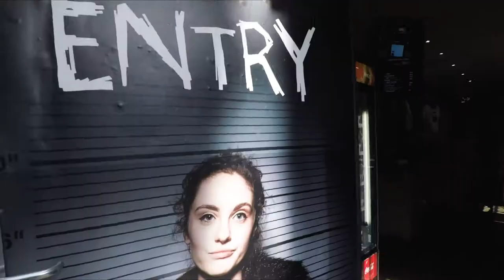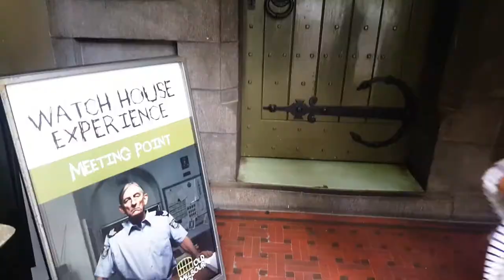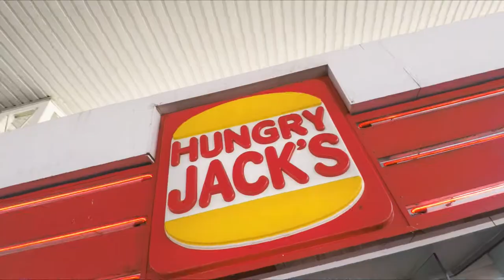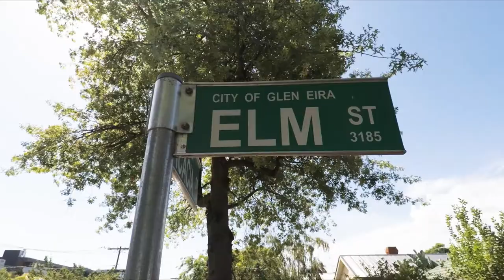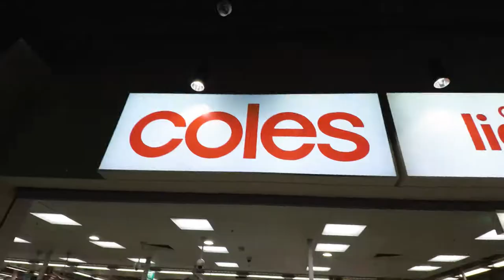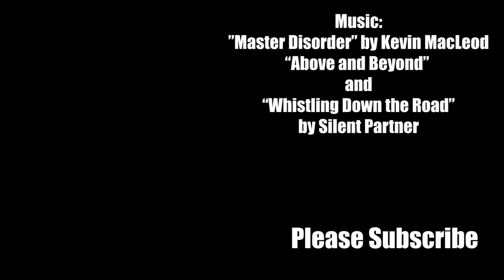We Go to Jail | BETTER EVERYDAY - S02:E11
- The girls do their homework
- We spend some time in prison
- To the bath houses!
- An old house tour
- We buy groceries for dinner
- A quick fly over our camp
- Watermelon mukbang